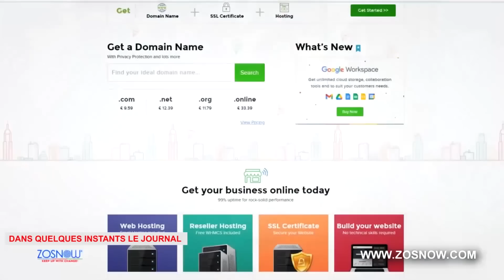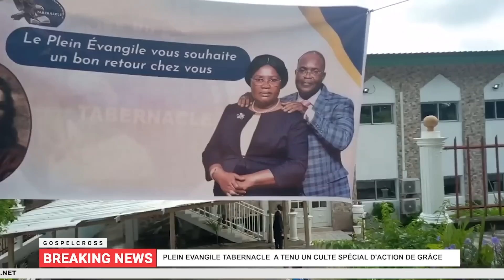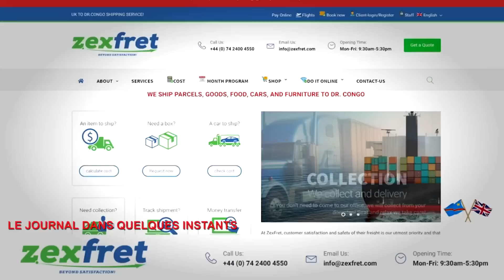JOURNAL FRANÇAIS DU 14 AVRIL 2022 [GOSPELCROSS NEWS]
SOMMAIRES
1. LES DERNIERS HOMMAGES DE BARUTI TABERNACLE AU FRÈRE RICHARD NGOY

Baruti Tabernacle pleure son bien-aimé directeur des chants, Richard Ngoy Kibwe. Un homme qui a tout donné a l'office de musique de l'ex assemblée chrétienne de Righini. Homme serviable, humble et calme, il a rendu ses loyaux services à de nombreuses personnes. Sa voix continue de résonner. Les fidèles du Baruti Tabernacle lui ont rendu hommage lors d'un service marqué par une profonde émotion. Sa dépouille mortelle est sortie de la morgue de l'hôpital du cinquantenaire de Kinshasa ce jeudi 14 avril 2022 et il sera inhumé dans les prochaines heures. Paix à son âme !

2.  RÉVÉREND DAN OMEONGA INVESTI PASTEUR TITULAIRE DE FOUNTAIN OF LIFE TABERNACLE PAR SON PÈRE.

Succès total aux réunions de réveil organisées à l'église Fountain of Life Tabernacle de Johannesburg. Les rencontres ont été marquées le dernier jour par la consécration pastorale du Révérend Daniel Omeonga, qui a été officiellement investi comme pasteur de Fontaine de vie Tabernacle par son père biologique, le Pasteur Alexandre Omeonga, c'était le dimanche 10 avril 2022.

3. L'ARTISTE MEDA BONDOMBA ANNONCE LA SORTIE DE SON COVER CE 16 AVRIL 2022

En musique,  l'artiste musicienne Meda Bondomba depuis la ville de Kinshasa annonce le lancement très prochain de son cover  intitulée LIVE OF NOSTALGIC WORSHIP SONGS. Il sort ce samedi 16 avril 2022 à 18h sur sa chaine youtube Mbuyi Meda BONDOMBA TV et également sur AIGLEPLUS TV. Le support comprendra 5 chansons. La chanteuse a magistralement interprété les anciennes compositions à succès de ses parents, le couple Mbuyi d'heureuse mémoire..

4.  VICTIME D'UN INCENDIE MORTEL, FRÈRE SAMUEL KIZI PERD SON FILS ET TOUS SES BIENS

Un appel à la solidarité ! Le frère Samuel Kiza de la ville de Goma en République démocratique du Congo a perdu son enfant de deux ans, péri dans un incendie qui a ravagé sa maison en son absence. Rien n'a été récupéré. Tout est parti en fumée. Le frère est sans abri.
Il a besoin de l'aide de frères et sœurs du monde entier pour reconstruire sa vie.

* Vous pouvez faire le MPSA ou orange money ou RTL money
¶ceux de l'étranger il peuvent me contacter par watsap au
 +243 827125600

5. PLEIN EVANGILE TABERNACLE DE LIBREVILLE A TENU UN CULTE SPÉCIAL D'ACTION DE GRÂCE

Au Gabon, l'église Plein Évangile Tabernacle du pasteur Seraphin Mosengwo à Libreville a organisé un culte special dédié à l'action de grâces  a l'Eternel pour sa protection durant les deux années passées sous le joug de la crise sanitaire marquée par le Covid. -19. Le service a eu lieu le dimanche 3 avril 2022 en présence de plusieurs fidèles qui ont également remercié le Seigneur pour le retour de leur pasteur au pays après un long séjour à Kinshasa.

6. ZOÉ TABERNACLE DE BANGUI AU TENU DES PUISSANTES RÉUNIONS DE RÉVEIL

"Sortir Dieu de l'histoire" était le thème d'une série de réunions spéciales de réveil tenues à l'église Zoe Tabernacle à Bangui, en Centrafrique. Les réunions se sont tenues du 25 au 27 mars 2022 et ont été présidées par le Pasteur Abdon Nadin Liango.

7.  GRÂCE TABERNACLE DE BUMA A ORGANISÉ UN SERVICE D'IMPOSITION DES MAINS POUR LE BAPTÊME DU SAINT ESPRIT

Le pasteur Justin Mundaba de l'église Grace Tabernacle a tenu pendant plusieurs semaines une série d'enseignements consacrés au baptême du Saint-Esprit. Les réunions se sont terminées par un service d'imposition des mains marqué par une forte onction.

8. PASTEUR JOSEPH SOMADA A TENU UNE CAMPAGNE D'ÉVANGÉLISATION À LIKATI , AU BAS-UÉLÉ

Le pasteur Joseph Somada de Zoe tabernacle de Bondo était en campagne d'évangélisation à Likati, une ville du territoire d'Aketi située dans la province du Bas-Uélé au nord de la République Démocratique du Congo. Le theme des assises était "Sortir Dieu de l'histoire" Plusieurs âmes ont été sauvées et des malades guéris.

9.  UNE CONVENTION INTERNATIONALE A RÉUNI DES PRÉDICATEURS À LUBUMBASHI

A Lubumbashi, une convention internationale a réuni plusieurs ministres du message du temps de la fin.  Les rencontres se sont déroulées les vendredi 23 et jeudi 24 mars 2022 à l'Eglise Grâce Étonnante Tabernacle sous le thème « le ministère et son fonctionnement ».

11. COMMENT FAIRE POUSSER VOS CHEVEUX DE FAÇON NATURELLE  ET

Equipe Rédactionnelle

SUPERVISION
Richard Kabeya

RÉDACTION EN CHEF
Billy Omeonga

RÉDACTION CENTRALE
Bénie Lumumba
Indira Salima
Israël Lambi
Eliezer Gomat
Sarah Kalonji
Valdena Ilunga